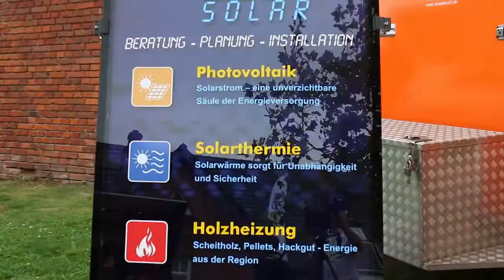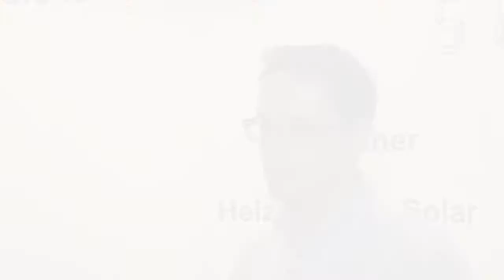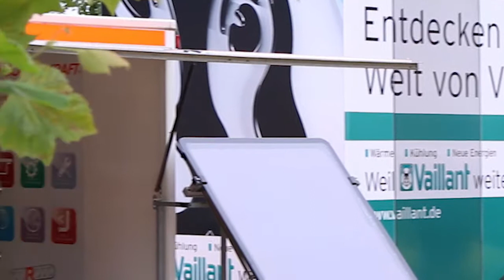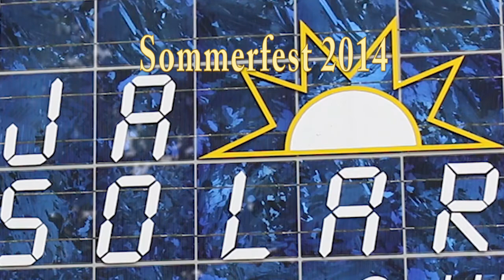Sommerfest Ja Solar 2014